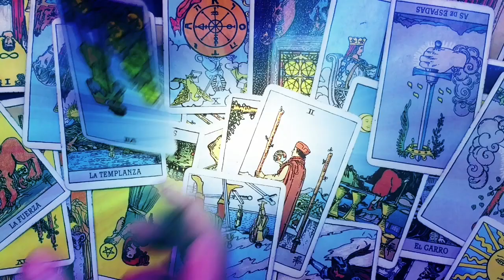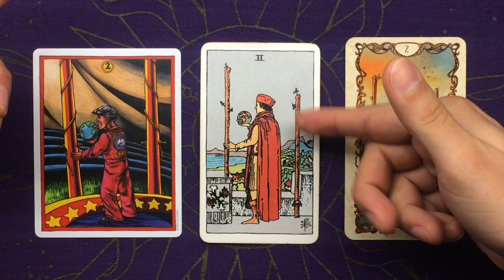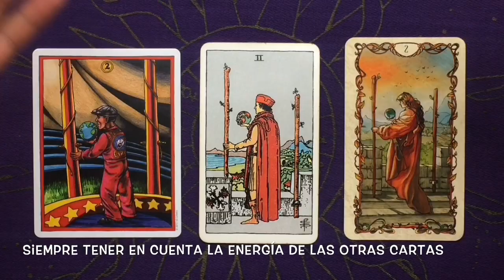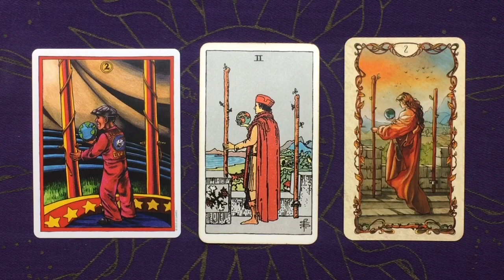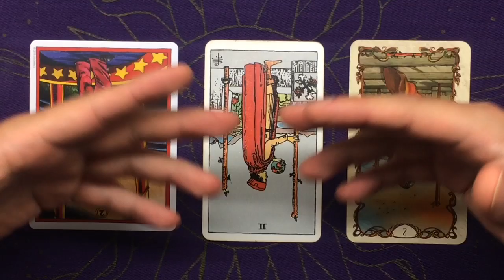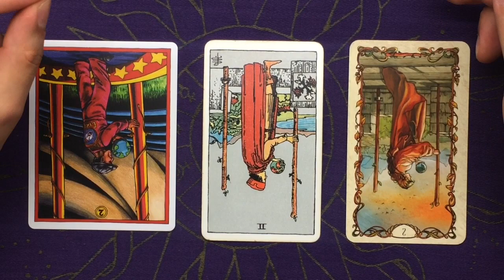2 DE BASTOS - CURSO DE TAROT RIDER - SIGNIFICADOS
En este video te explico los significados del DOS DE BASTOS del TAROT RIDER en lecturas de
amor, trabajo, dinero y general. Aprende Tarot fácilmente con este CURSO DE TAROT totalmente